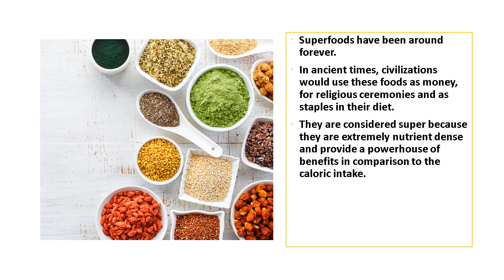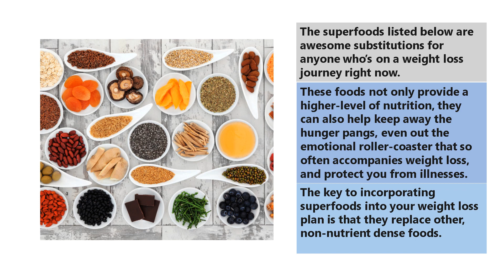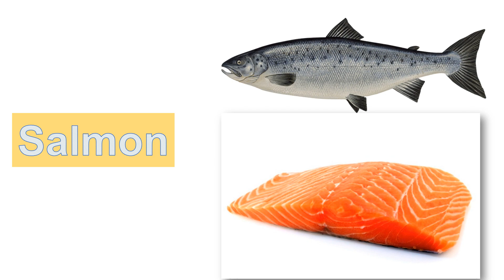Weight loss tips - TOP 15 SUPERFOODS FOR WEIGHT LOSS - 15 superfoods for weight loss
Weight loss tips - TOP 15 SUPERFOODS FOR WEIGHT LOSS - learn how to lose weight 8 - 16 pounds (4 to 8 kgs) and lose 2 - 4 of belly fat in 2 weeks without (100% guaranteed!)
Superfoods have been around forever. In ancient times, civilizations would use these foods as money, for religious ceremonies and as staples in their diet. However, it hasn’t been until recently that we’ve started to understand the magnitude of why these foods are considered “super”. They are considered super because they are extremely nutrient dense and provide a powerhouse of benefits in comparison to the caloric intake.

The superfoods listed below are awesome substitutions for anyone who’s on a weight loss journey right now. These foods not only provide a higher-level of nutrition, they can also help keep away the hunger pangs, even out the emotional roller-coaster that so often accompanies weight loss, and protect you from illnesses. The key to incorporating superfoods into your weight loss plan is that they replace other, non-nutrient dense foods.
1. Apples
2. Avacados
3. Black Beans
4. Blueberries
5. Chia Seeds
6. Cinnamon
7. Cocao Nibs
8. Coconut Oil
9. Green Tea
10.Eggs
11.Pumpkin Seeds
12.Salmon
13.Sardines
14.Spinach
15.Spirulina